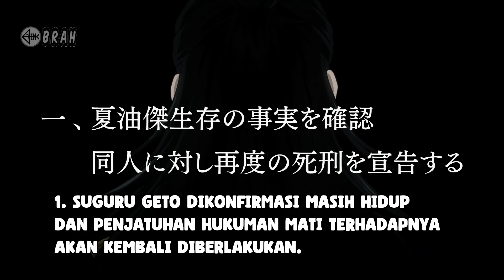YUTA OKKOTSU KEMBALI, KENJAKU KABUR, SHIBUYA HANCUR - Seluruh Cerita Jujutsu Kaisen S2 (Part 3)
video ini membedah dan analisa anime Jujutsu Kaisen Season 2 part 3. menceritakan tentang INSIDEN DI SHIBUYA dimana Gojo disegel, Kenjaku menunjukan dirinya, Sukuna terbangkit, Yuta Okkotsu kembali, Mahito tewas, Shibuya Hancur.